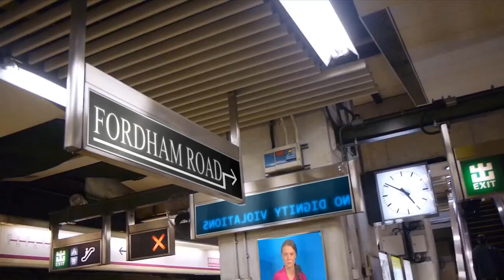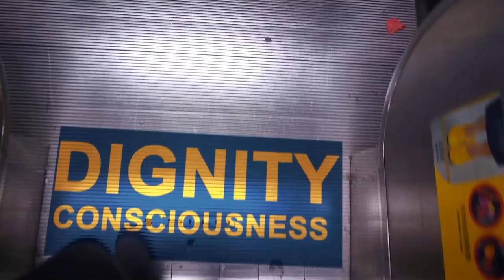Fordham Road Episode 2/3